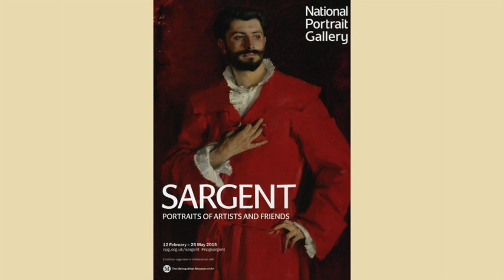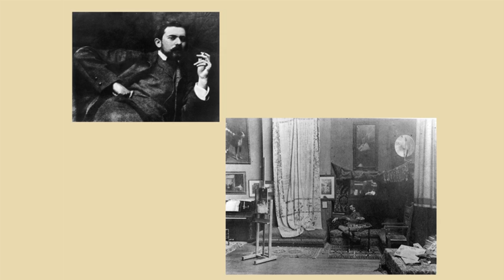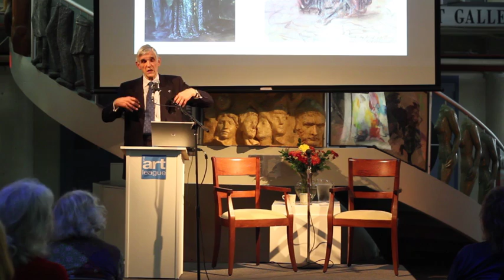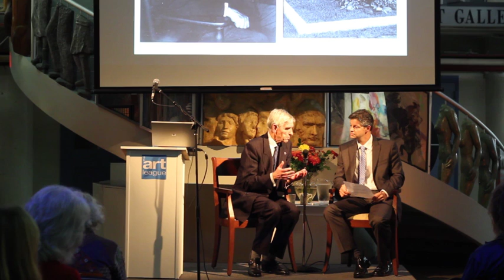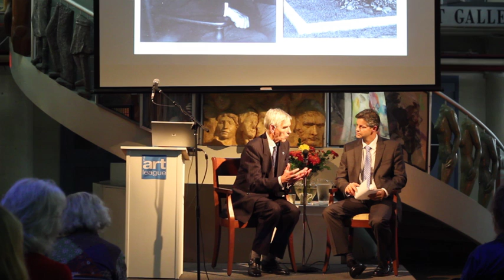Richard Ormond on John Singer Sargent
Richard Ormond, former Director of London's National Maritime Museum and former Deputy Director of London's National Portrait Gallery, is also one of the world's leading authorities on John Singer Sargent. He spoke at The Art League on November 5, 2015.